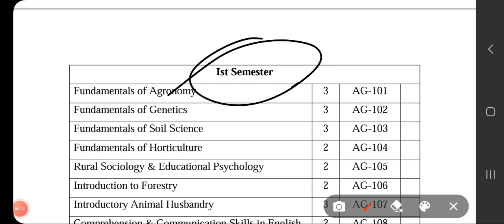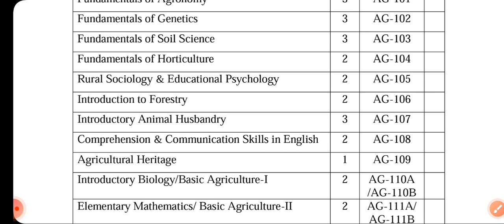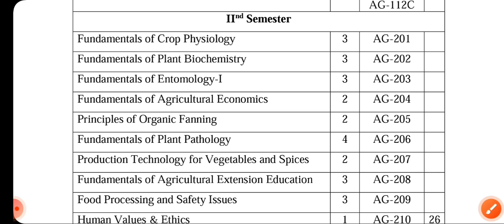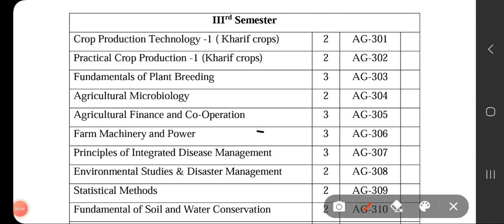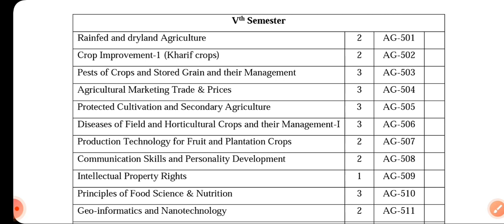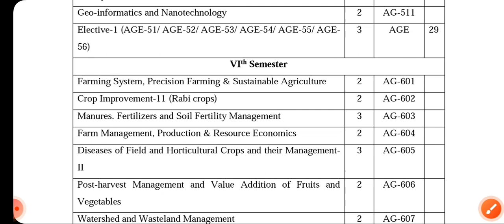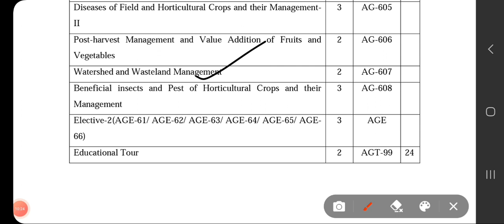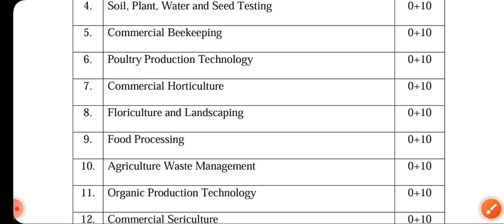B.Sc AG Hon's Agriculture|All Subjects in B Sc Agriculture|B.Sc Agriculture Subject waise|BSc Agri